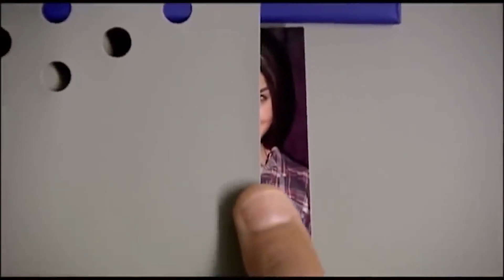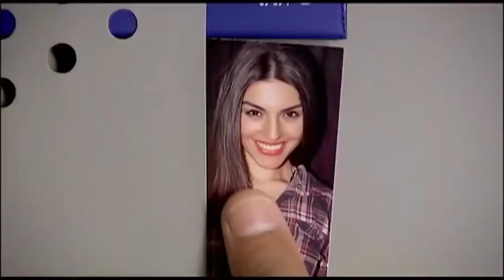Фериде Снова Видела Страшный Сон | Прости меня Турецкий Сериал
Фериде Снова Видела Страшный Сон "Я РЯДОМ ЛЮБИМАЯ"